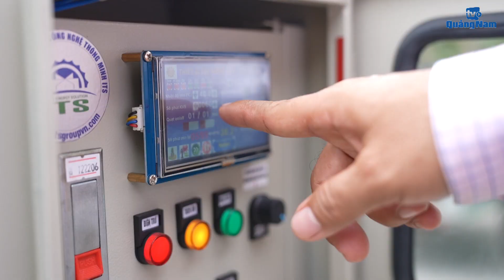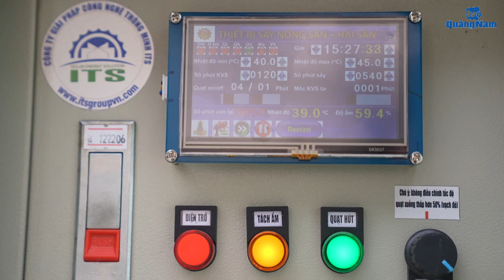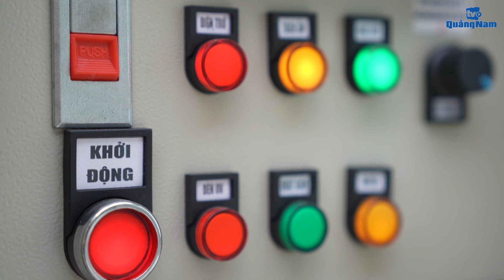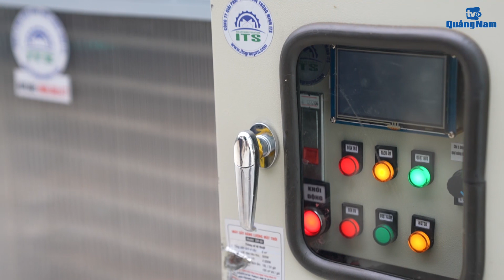Hiệu quả máy sấy năng lượng mặt trời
(QNO) – Lâu nay việc sấy các sản phẩm nông sản, thủy sản, dược liệu,… trên địa bàn tỉnh phần lớn đều theo phương pháp phơi nắng truyền thống hoặc áp dụng máy sấy gia nhiệt, sấy lạnh. Các giải pháp trên đều có nhược điểm, không tối ưu hiệu quả. Việc ra đời của máy sấy năng lượng mặt trời quy mô hộ gia đình – một sản phẩm khởi nghiệp của ông Phan Văn Hiệp (quê ở huyện Phú Ninh – hiện đang sống tại TP.Hồ Chí Minh) đã hỗ trợ đắc lực cho người sản xuất, tiết kiệm chi phí, nâng cao chất lượng sản phẩm và tăng hiệu quả kinh doanh.